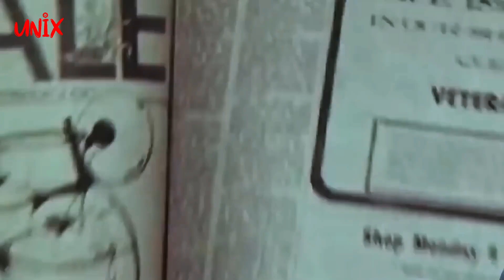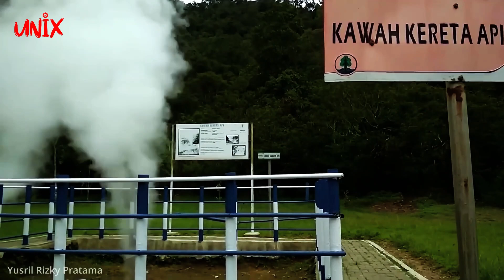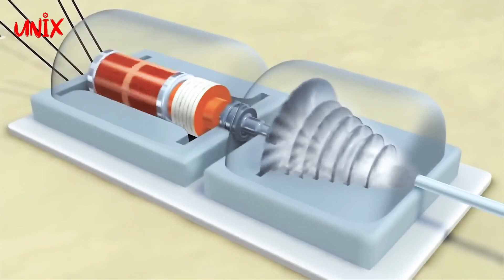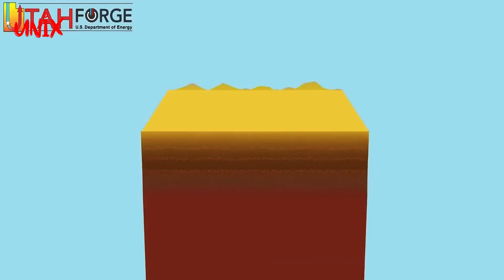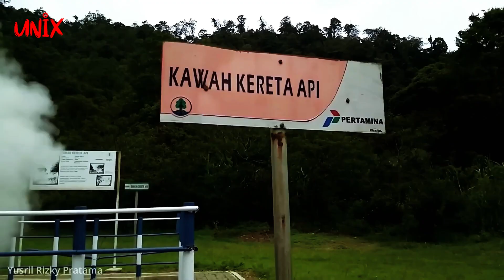Energi Panas Bumi: Solusi Bersih dan Berkelanjutan untuk Masa Depan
Selamat datang kembali di "UNIX 3M"! Dalam video ini, kami akan menjelajahi potensi luar biasa dari energi panas bumi, atau yang dikenal sebagai energi geotermal. Seiring dengan meningkatnya kebutuhan energi global dan kesadaran akan perlunya sumber energi bersih, energi geotermal telah muncul sebagai salah satu solusi utama.

Kita akan mengembara ke dalam sumber energi ini yang tidak hanya melimpah tetapi juga ramah lingkungan. Dari kawasan Cincin Api di Indonesia hingga pemanfaatan energi geotermal yang mengubah nasib Islandia dari negara dengan GDP terendah menjadi pelopor energi terbarukan.

Video ini juga akan menjelaskan teknologi di balik pembangkit listrik tenaga panas bumi, termasuk sistem Enhanced Geothermal System (EGS) yang memungkinkan eksploitasi potensi geotermal di daerah dengan permeabilitas dan suhu rendah. Namun, meskipun memiliki potensi besar, ada tantangan besar yang harus dihadapi, mulai dari aspek teknologi hingga hambatan kebijakan dan ekonomi.

Bergabunglah dengan kami saat kami menyelami dunia energi panas bumi, menggali peluang dan tantangan yang dihadapi industri ini, serta mengeksplorasi bagaimana energi geotermal dapat menjadi pilar utama dalam menuju masa depan yang berkelanjutan dan bersih.

Jangan lewatkan kesempatan untuk memahami lebih dalam tentang energi panas bumi dan bagaimana hal ini dapat merubah lanskap energi global. Saksikan video ini sekarang dan temukan potensi tanah di bawah kaki kita untuk menciptakan energi masa depan yang lestari dan ramah lingkungan.